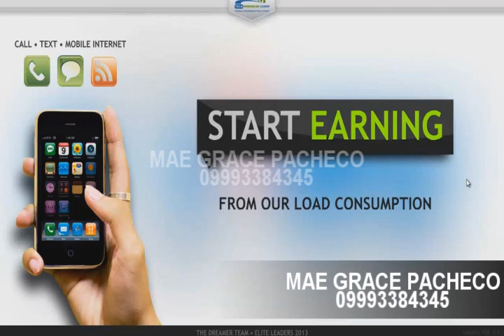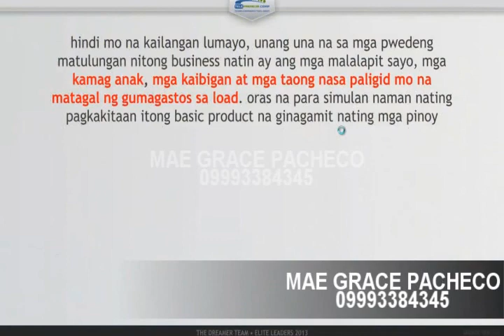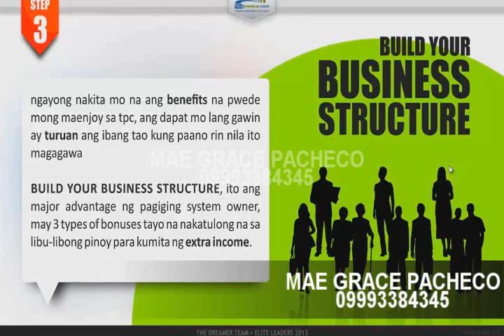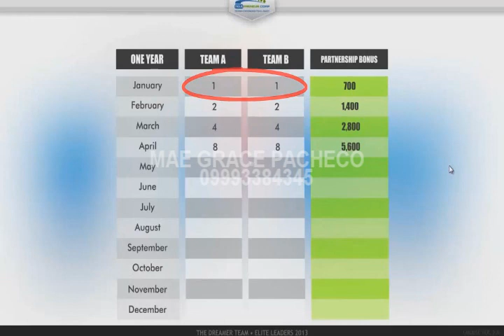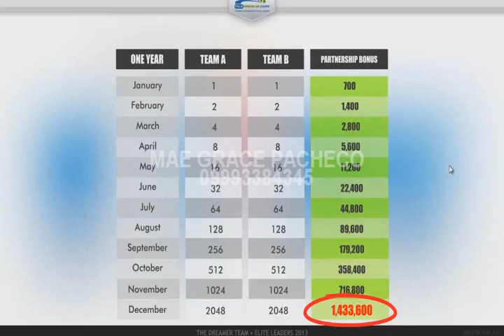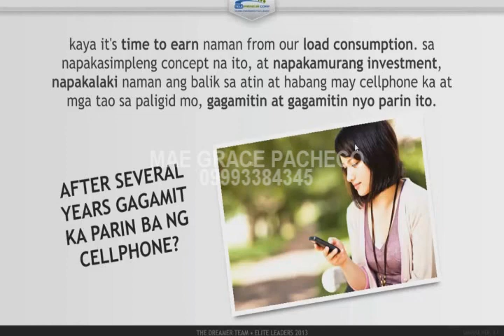MAE GRACE PACHECO TPC VIDEO